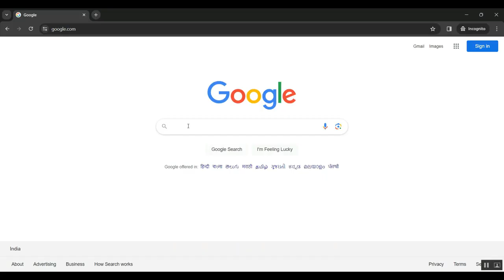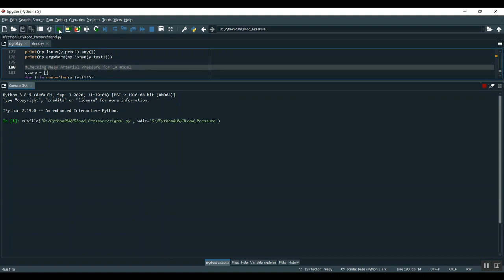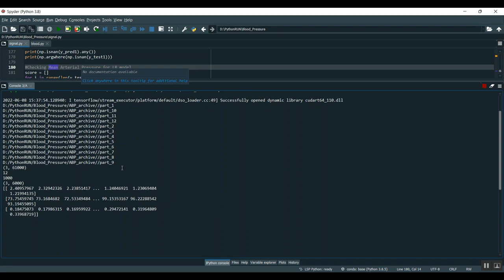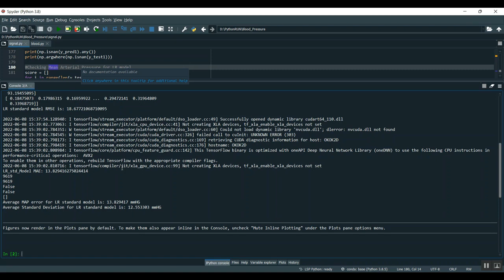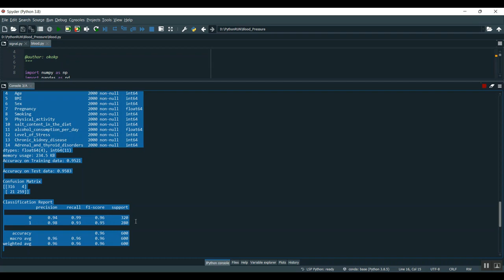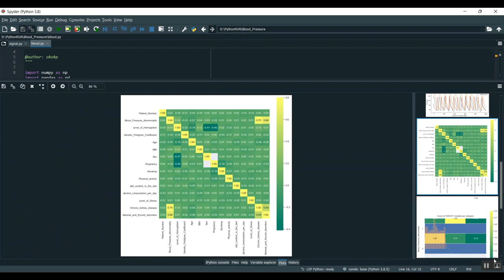A Wearable Tele Health System towards Monitoring COVID 19 and Chronic Diseases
IEEE PROJECTS 2024 TITLE LIST

* Complete Source Code
* Complete Documentation
* Complete Presentation Slides
* Flow Diagram
* Database File or Dataset
* Screenshots
* Execution Procedure
* Video Tutorials
* Supporting Softwares

Support Specialization
* 24/7 Support
* Ticketing System
* Voice Conference
* Video On Demand
* Remote Connectivity
* Document Customization